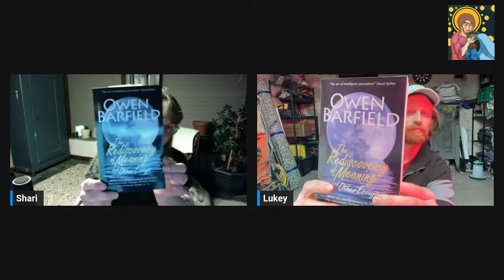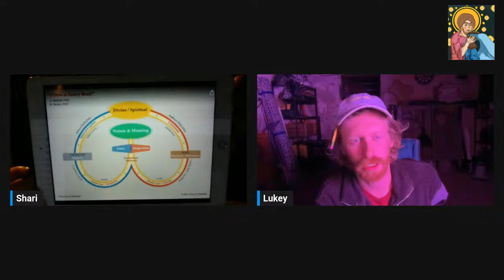The Harp and the Camera Essay by Owen Barfield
Join us as we read through and discuss this wonderful essay about perception and perspective as only Owen Barfield can explain it.